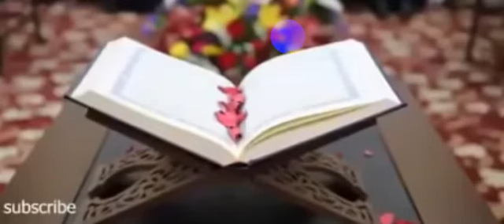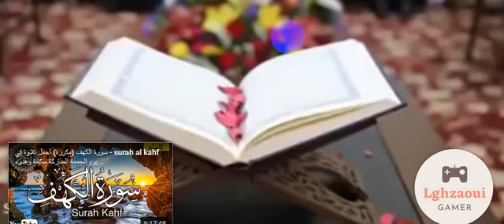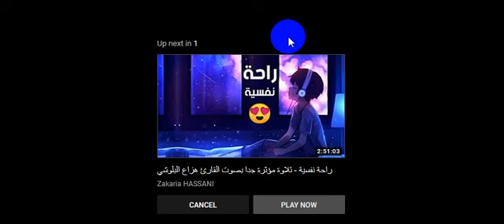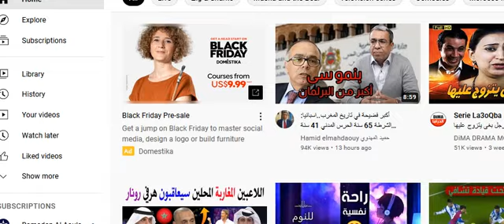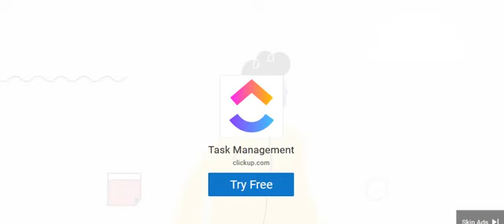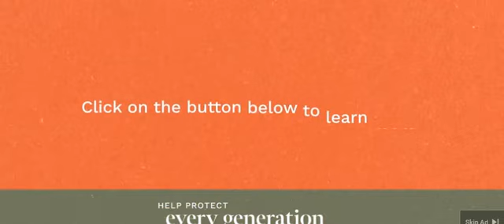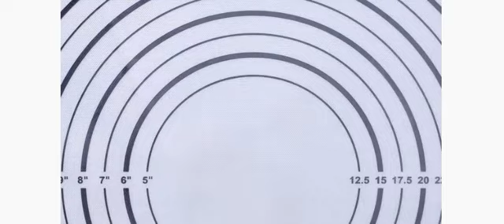قران كريم بصوت جميل جدا جدا قبل النوم من اراد راحة القلب